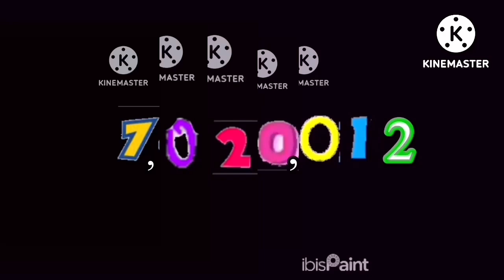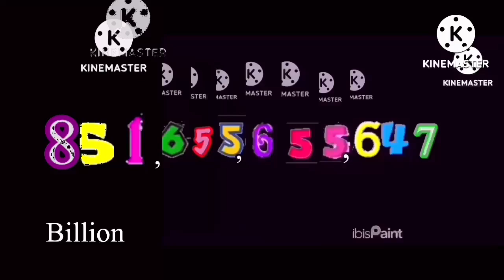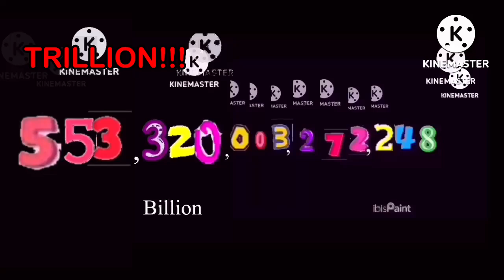Numbers 1 to 1 Quadrillion (2/34 Road to Centillion)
Here it is 1 quadrillion!!! This is the second numbers video.